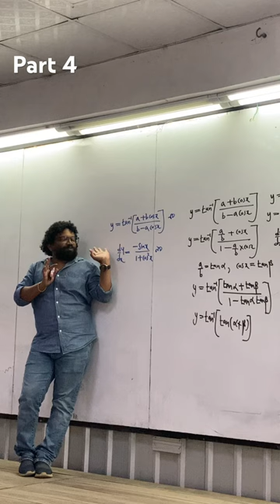#2023 #2024 #2025 advancelevel combinedmaths onlineclasses mathematics sola